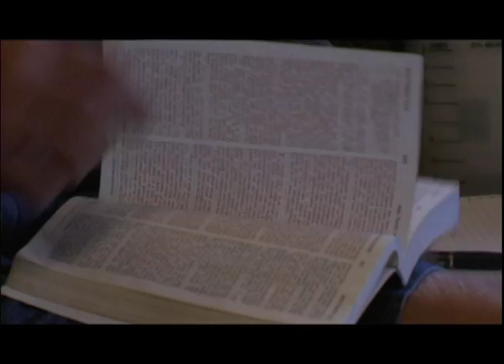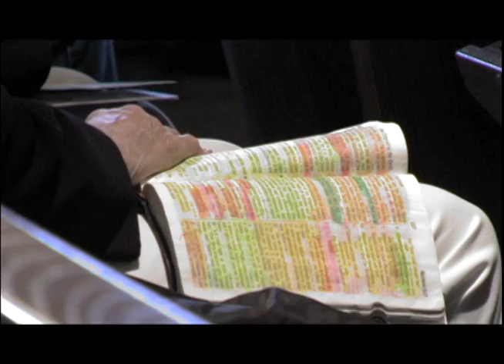JESUS' ENCOUNTER WITH THE ENEMY (THE ENCOUNTERS OF JESUS PART 4) / BILL LIVERSIDGE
This exciting 8-part series explores the various encounters in the ministry and daily life of Jesus.  The Encounters of Jesus series by Pastor Bill Liversidge was recorded at the Seattle camp meeting in 2009.

Send us your comments, and tell us how this video helped you.
Let us know your prayer requests. It is our duty and privilege to pray for everyone in need.

- Creative Media Ministries is a faith-based nonprofit ministry that brings the comfort and hope of the Gospel to people who are lost, hurting, in darkness, hopeless, and helpless. When you give to Creative Media Ministries, you are planting seeds of the Gospel into the hearts and minds of the unreached, bringing relief to those in need.

-As our way of saying thank you, for every donation of $50 or more we will send you a book that will bring joy to your heart as you hear the Gospel as you’ve never heard it before! In it you will discover how God is planning to save you and to give you victory over every besetment of sin in your life.  Just ask for the book "Victory in Jesus" by Pastor Bill Liversidge.

- YOUR  FINANCIAL SUPPORT WILL HELP THIS MINISTRY TO CONTINUE THE PROCLAMATION OF THE GOSPEL OF JESUS DURING THIS DIFFICULT TIME.

You can give through the "donate" link above or by using the mailing address on our website. You can also reach us directly: